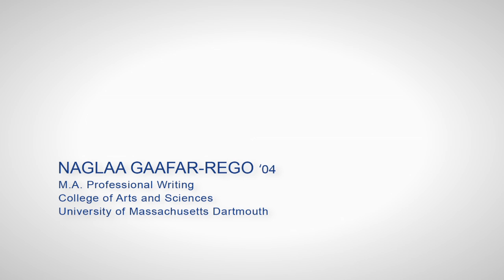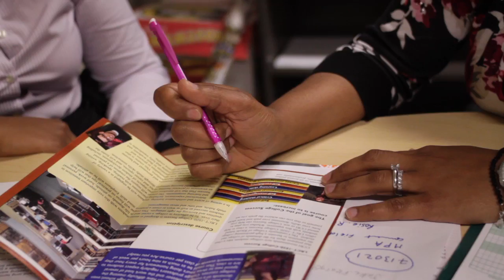"Faces of UMD" Naglaa Gaafar-Rego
Don Burton "Faces of UMD"